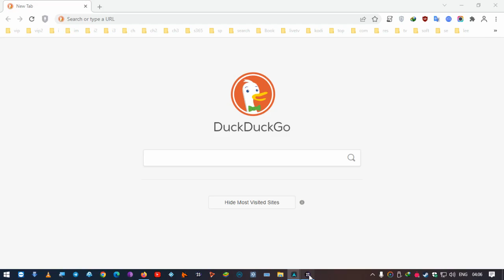Kapaz - Şahdağ FK QUBA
Azərbaycan Birinci Divizionu 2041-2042 season 1 round